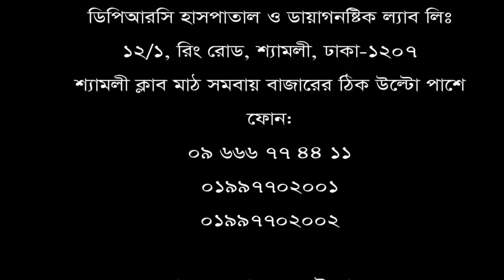কোমরের হাড় ক্ষয় || কোমর ব্যথা || back pain II ankle pain II DPRC সিরিয়ালের জন্য 09666774411